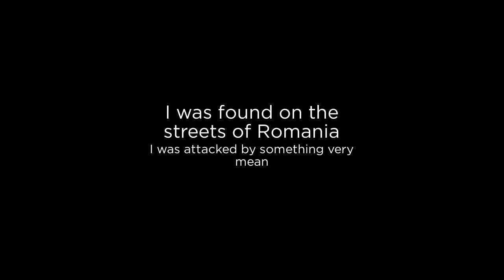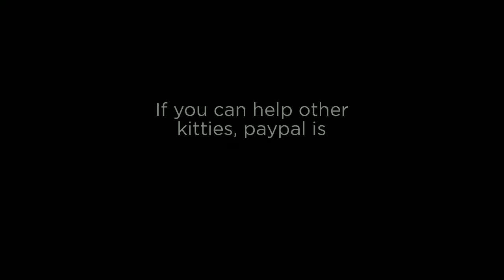Patchy's Latest Progress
Follow my story, from a rescue in Romania, to my preparations to go to my new mum Linda in England!